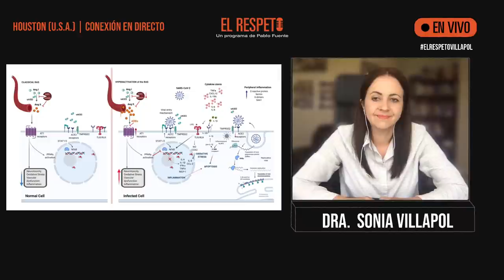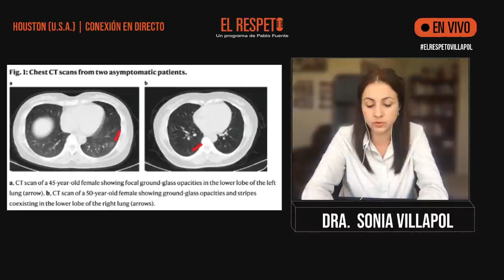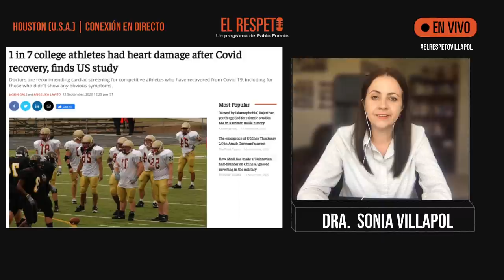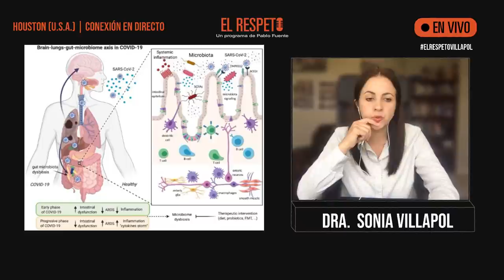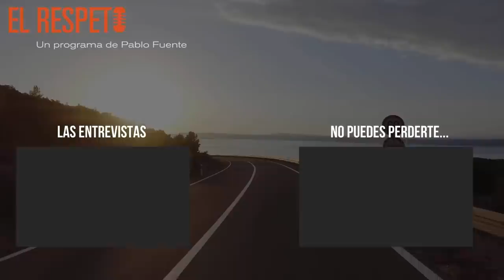Sonia Villapol y el Cerebro (Parte II)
Licenciada en Biología Molecular y Biotecnología por la Universidad de Santiago de Compostela, doctorada Neurociencias por la Universidad Autónoma de Barcelona e investigadora postdoctoral en la Universidad Pierre y Marie Curie VI (CNRS) y en Hospital Robert Debré (INSERM) en París, Francia. Trabaja en EE.UU. desde 2010, donde pasó por los Institutos Nacionales de Salud (NIH) y fue profesora de neurociencias en la Universidad de Georgetown. Actualmente es investigadora principal y profesora en el Center for Neuroregeneration del Methodist Hospital Research Institute, en Texas, y profesora al Weill Cornell Medical College en New York. Es miembro del Equipo de Investigación Internacional de la COVID-19, COV-irt.org, donde coordina el equipo de neurocientíficos que analiza cómo afecta el coronavirus al cerebro y al sistema nervioso.

De ello y muchas otras cosas hablamos durante el programa.

Sigue el podcast en plataformas

Músicas del canal
La música de inicio: L'etoile Danse de Meydan
La música del final con chica cantando: Monsoons de Johannes Bornlöf Feat. Le June